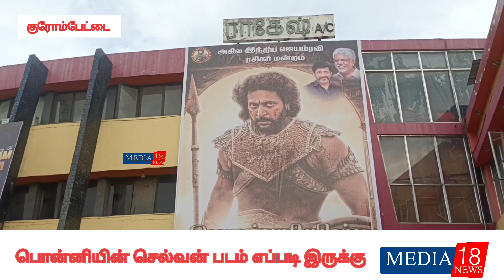பொன்னியின் செல்வன் படம் இப்படி இருக்கும்னு நினைச்சு கூட பாக்கல @media18news